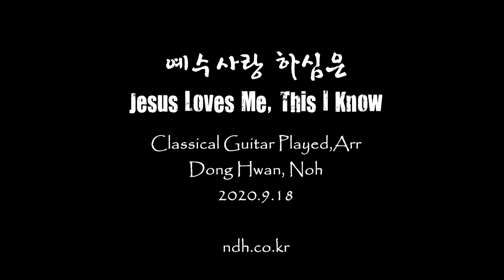Jesus Loves Me, This I Know(예수 사랑 하심은)